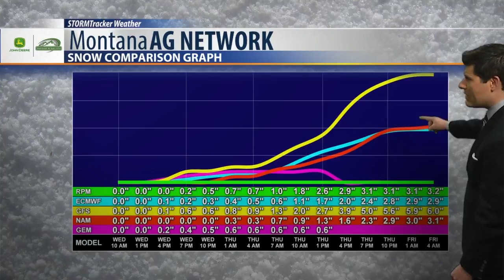Widespread snow moves in and temperatures continue to fall